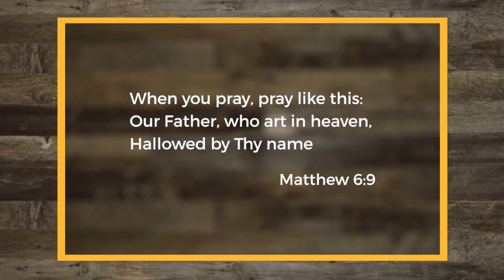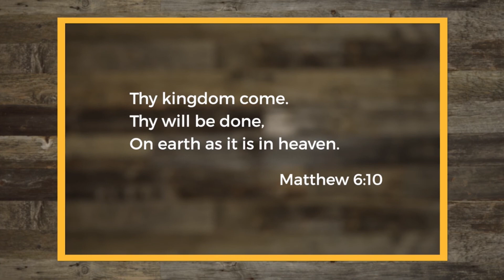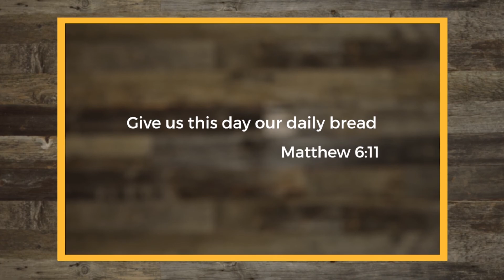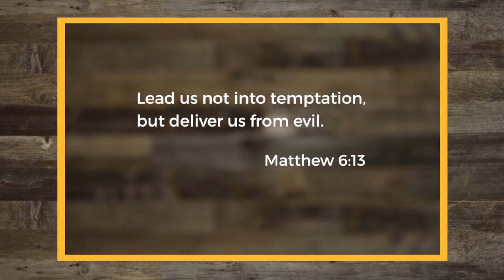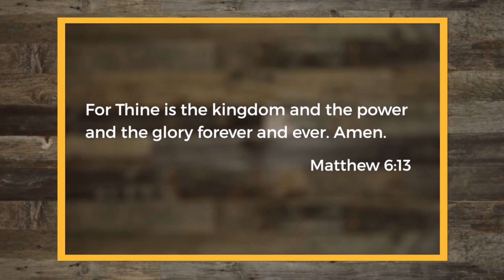40 Days to Unceasing Prayer - Session 3: What To Pray